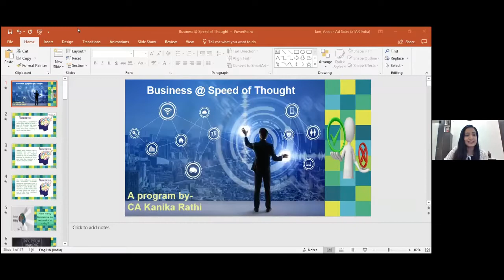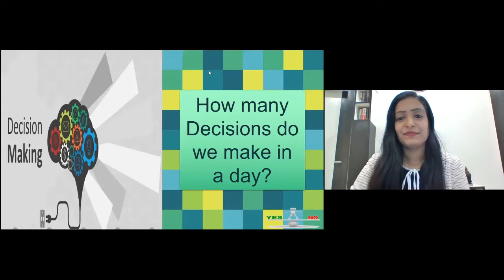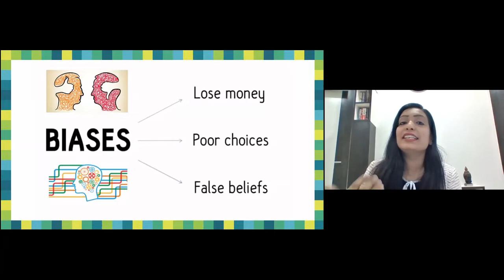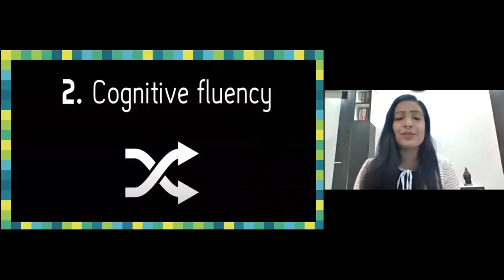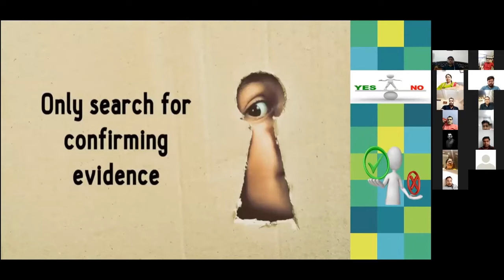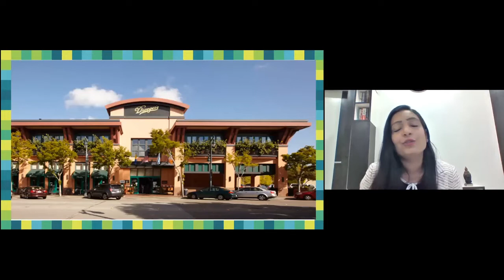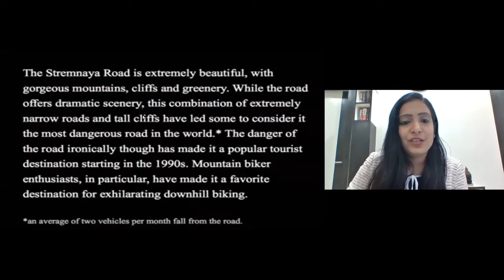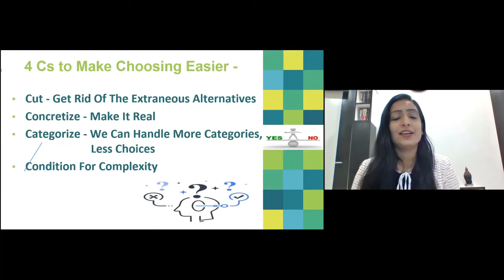CGPMYS DAY 5 BUSINESS KI PATHSHALA BY "CA KANIKA RATHI KOTA RAJASTHAN"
DAY 5 Of "BUSINESS KI PATHSHALA" An Online 7 Days Zoom Webinar Organised By "Chhattisgarh Pradeshik Maheshwari Yuva Sangathan"
Powered By RATHI BUILD MART RAIPUR
Trained By Business Coach @Speed Of thoughts
"CA KANIKA RATHI KOTA RAJASTHAN"

PRESIDENT - RUPESH GANDHI
SECRETARY- ARUN DAGA
PROGRAM DIRECTORS- ALOK LADDHA , MUKESH RATHI, HARSH RATHI, MANISH LADDHA ,RAKESH CHANDAK, RAKESH JHAWAR , ALOK LADDHA